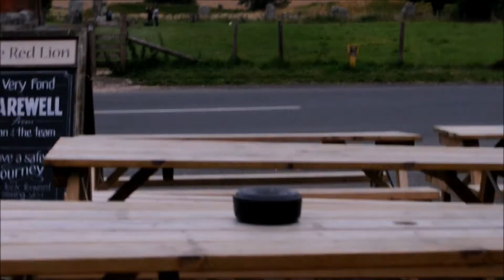Avebury and Finn